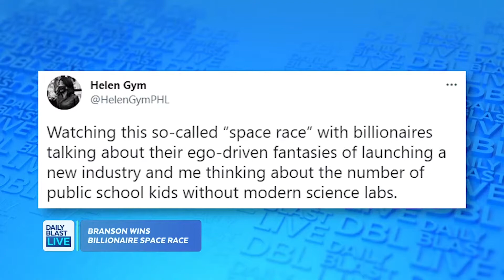Billionaire Space Race: Irresponsible or Inspiring? | Richard Branson Soars to Edge of Atmosphere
Sir Richard Branson accomplished his childhood dream of flying to space on Sunday, becoming the first of the billionaire's club to make the feat. Amazon founder Jeff Bezos is scheduled to make his flight on July 20.

Is this how billionaires should be spending their money?

12:30  p.m. - 1 p.m. ET
1:30 p.m. - 5 p.m. ET
7:30 p.m. - 8 p.m. ET